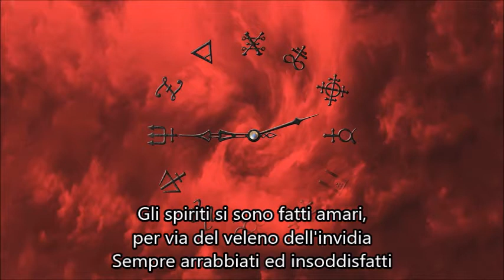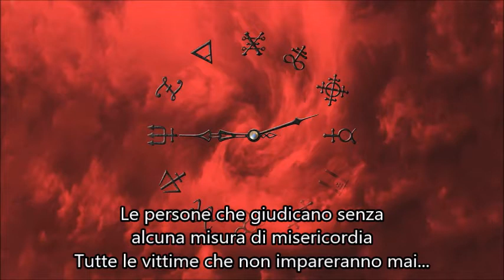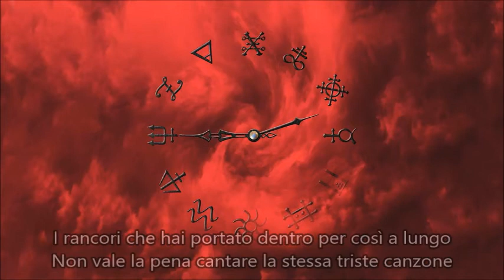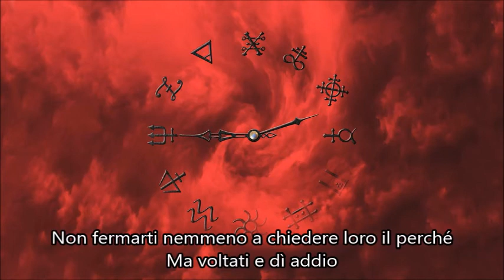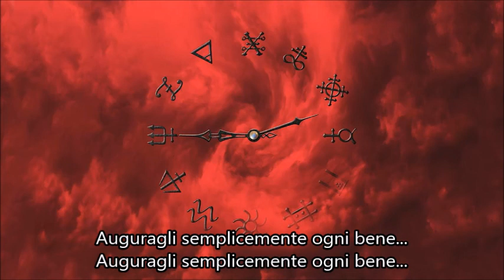RUSH - WISH THEM WELL (Traduzione in ITALIANO)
☆ Rush Italia ☆
Il primo canale italiano dedicato ai RUSH.

🆕️ Pubblicazione nuovi video
🗓 Mar-Gio-Dom
🕕 Ore 18:00

⬇️ Vuoi supportare il mio lavoro? 👇🏼